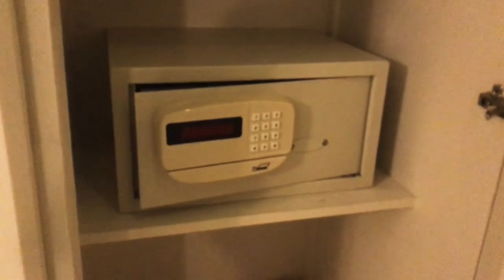Hotel Baron Palace Sahl Hasheesh -January 2018 - Classic room : Garden view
January 2018 - Classic room : Garden view